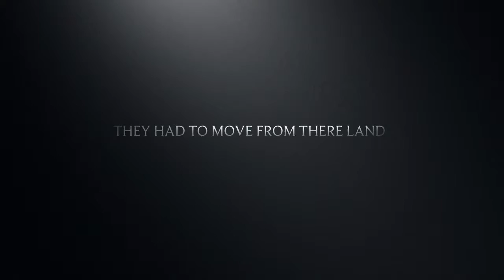The story of the mexicans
Morgan